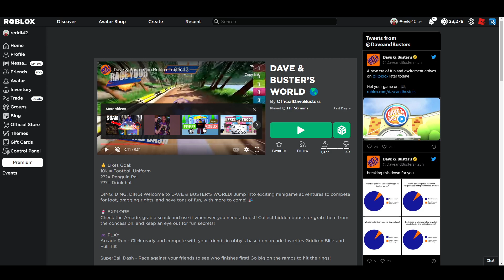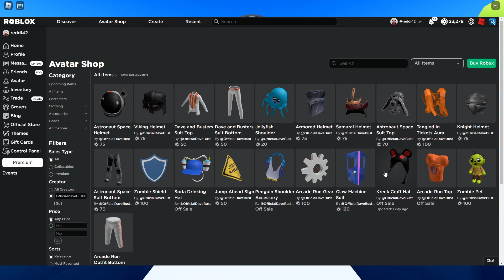How to get ALL PRIZES in DAVE & BUSTER’S WORLD | Secret Kreekcraft Code and Room | ONLY LIKE GOALS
New Event on Roblox. All Prizes right now are based on Like Goals.

The only thing missing is the Kreekcraft Beanie. It's not on sale so it could mean it'll be earnable in the future.

You can get in-game by inputting the code !KREEKCRAFT!